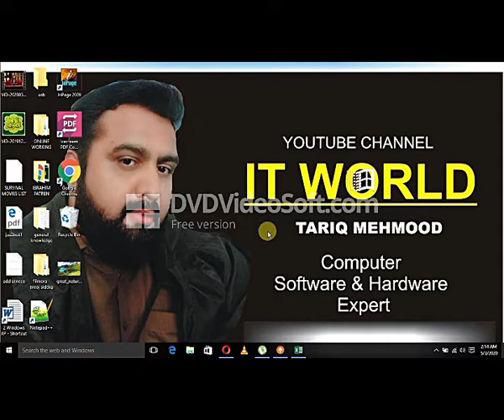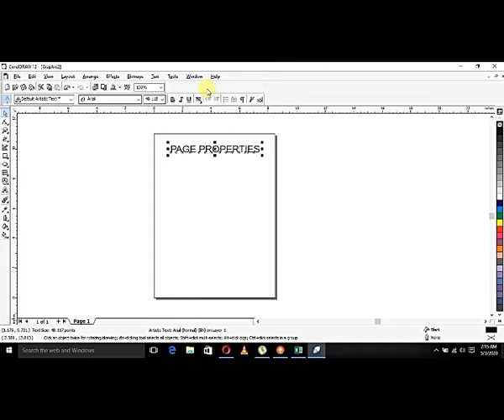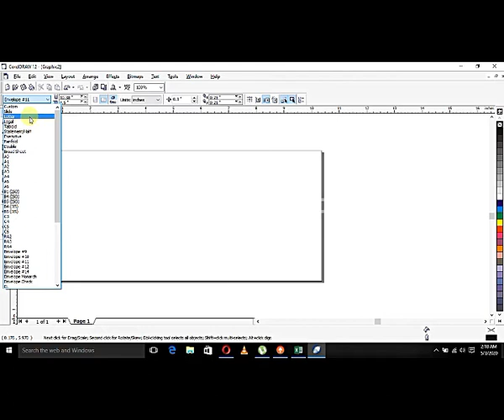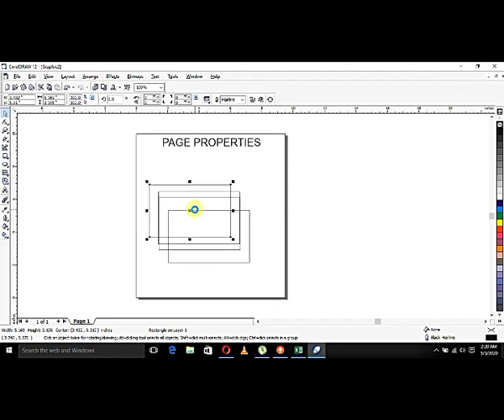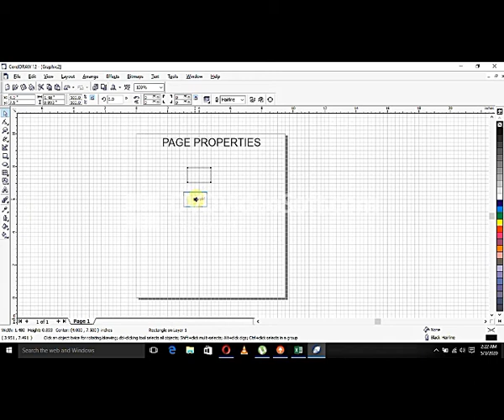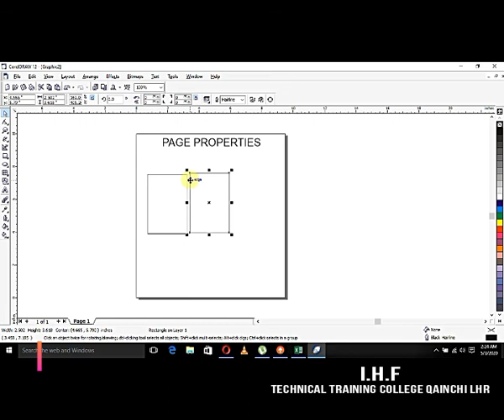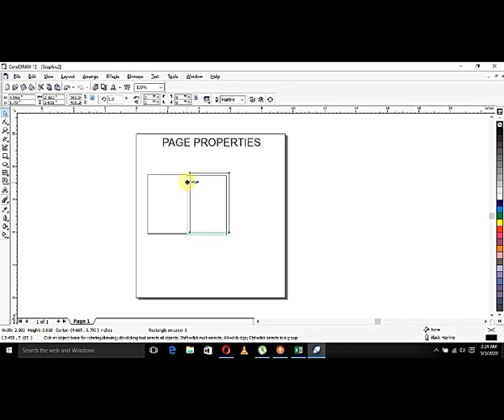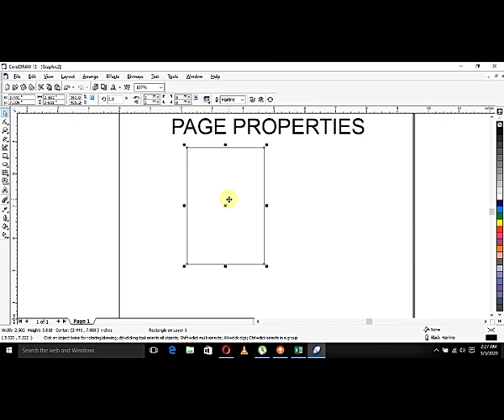COREL DRAW 2ND LECTURE INTRODUCTION (TEVTA 2ND SEMESTER)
COREL DRAW, PROPERTY BAR OF PAGE, INTRODUCTION AND DESCRIBE IN DETAIL EVERY PART OF THE PROPERTY BAR.
COREL DRAW (2ND SEMESTER) - TEVTA